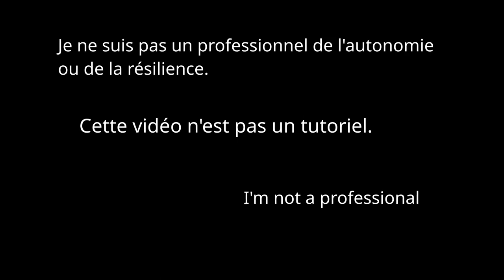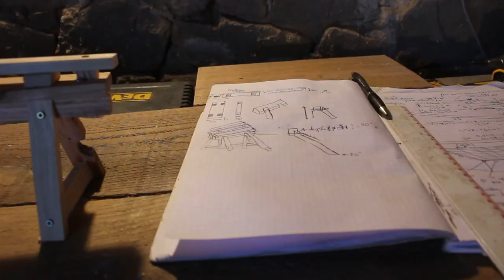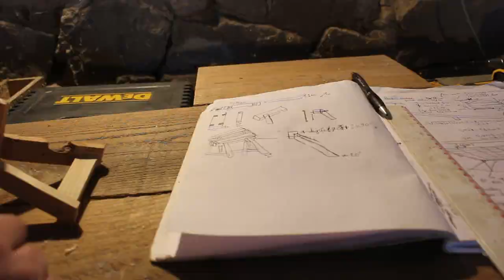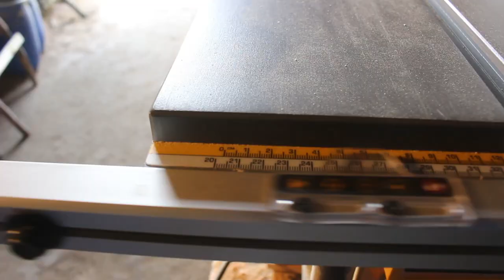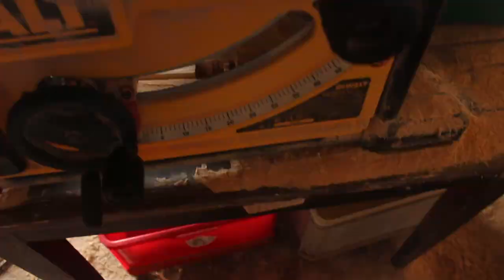Fabrication d'un Tréteau réglable simplement - 🛠️ Projet Autonomie #38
Les différentes étapes pour fabriquer ce genre d'établi en menuiserie, à l'aide de quelques machines, quelques outils électro-portatifs, et et quelques outils manuels.

Utilisation de la scie à onglet et scie circulaire sur table. Tout peut se réaliser sans aucun outil électrique avec beaucoup moins de précision et de détails. Et tout peut aussi se réaliser avec uniquement des outils électro-portatifs plutôt que des machines stationnaires.

Rock'n'Roll !